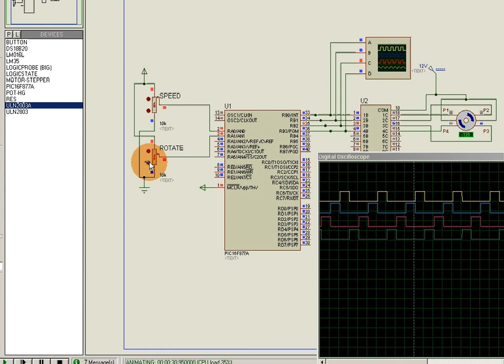ULN2803 Drive Step Motor controlled by PIC16F877A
ติดตามได้ที่ แสดงการขับสเตปมอเตอร์ด้วยไอซี ULN2803 ขับสัญญาณ pulse แต่ละขั้วด้วย PIC16F877A สามารถปรับความเร็ว และ ทิศทางการหมุนผ่านตัวต้านทานปรับค่าได้ โดยให้ ADC module อ่านค่าแรงดัน แล้วทำการปรับความเร็ว และ กำหนดทิศทางการหมุน